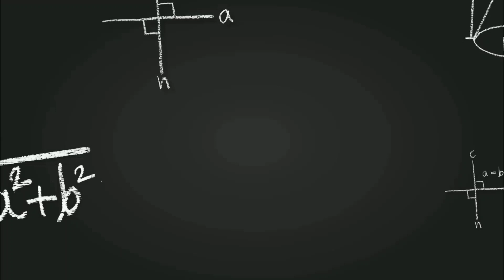Ctet Paper 2 Important Questions | CTET-2022 Online Exam